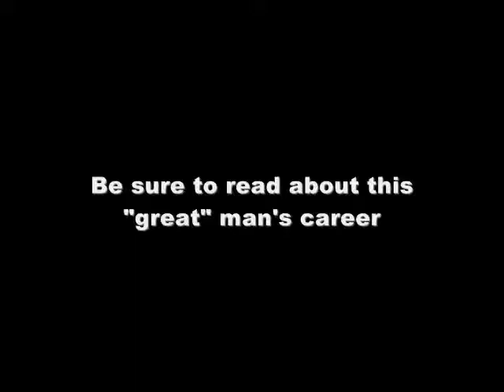Ted Kennedy Jukebox Hero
Ted Kennedy is the man.